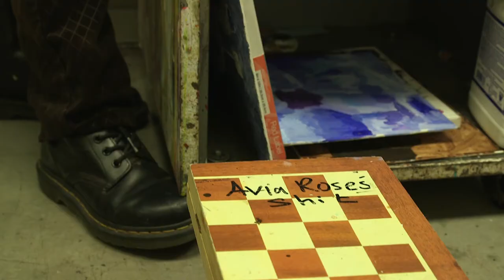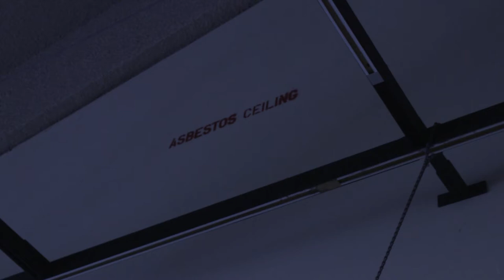Inside the San Diego DIY Art Scene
A Pre-Covid ode to the thriving underground art and music scene that existed (and still exists) in San Diego, teaming with energy and youth. Thank you to those that helped us put this together, specifically:

Hector Castro (@fkaviktor)
Avia Rose (@aviaroselamb)
Teros Gallery (@terosgallery)
Swish Projects (@swishprojects)
Bow Wow House (@bow.wow.house)

And THANK YOU Forest Reid (@uncut_geminis) for the original score ❤️

Directed and Narrated by Nick Mora (@micknora)
Edited by Jordan Bjorklund (@jordan.avi)
Produced by Paloma Carrillo (@filmatic_)